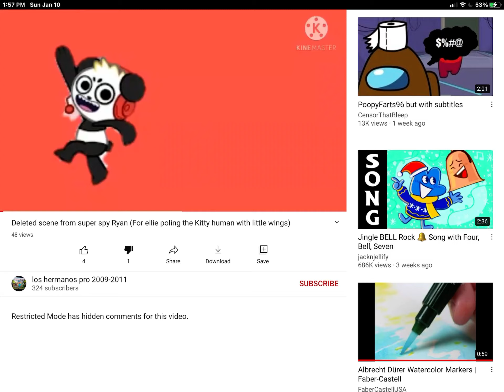Give this video a lot of dislikes